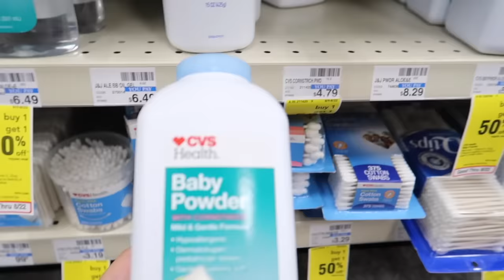BABY POWDER DOUGHNUT PRANK ON HUSBAND **BACKFIRES**